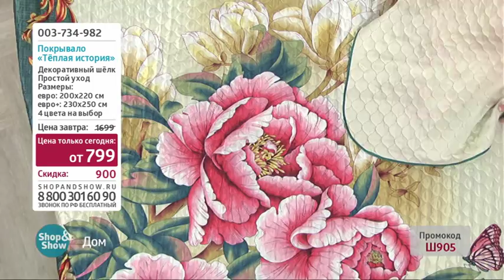Покрывало Теплая История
Обзор на товар Покрывало Теплая История